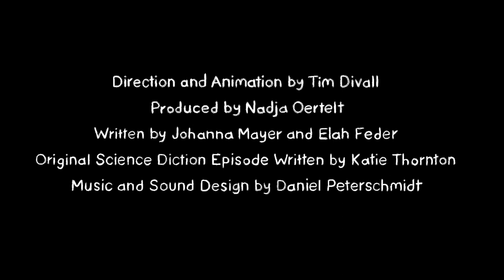Science Diction: The Story Behind The Word "Mesmerize"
One possible explanation for the origin of our understanding of the placebo effect is far stranger than you might have ever imagined. Mesmerism, the 18th-century fad that swept Europe by storm, might have led to a fundamental change in the way we understand the power of the mind. Listen to the full story on ScienceDiction to learn more.

Science Diction is supported by Audible. The new Plus Catalog makes Audible membership so much more valuable and gives all members a chance to listen to and discover new favorites and new formats - like the exclusive Words + Music series, or a podcast you never considered before. or text DICTION to 500-500.

Direction and Animation by Tim Divall
Written by Katie Thornton, Johanna Mayer, and Elah Feder
Sound and Music by Daniel Peterschmidt
Produced by Nadja Oertelt
Produced by Science Friday and Audible